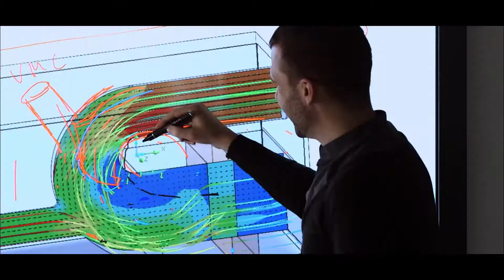A champion of low carbon growth, efficient and responsible: EDF CAP strategy for 2030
At the time of financial results, EDF CAP2030 Results 2015 sets a direction for the future, determine a framework for the development of Group activities, in line with expected developments in the energy sector, to meet the need customers.

Agility, innovation and performance are at the core of all Group businesses making EDF, the efficient and responsible electricity company, champion of low carbon growth.